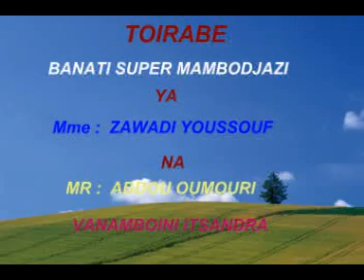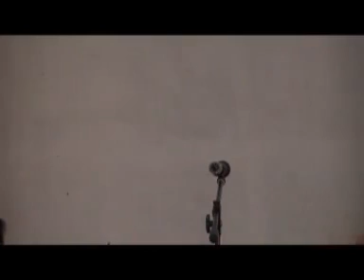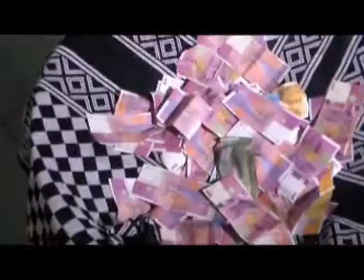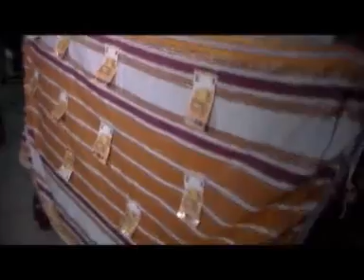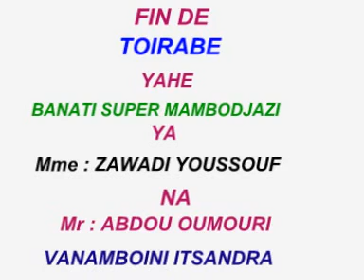Toirab banati super ( abdou oumouri KAWAZA et zawadi youssouf